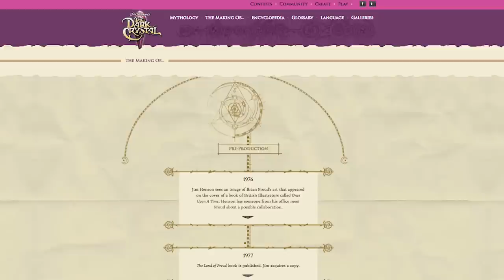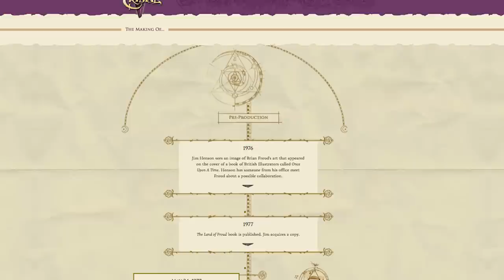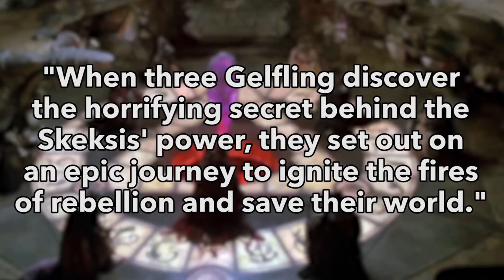Everything We Know About THE DARK CRYSTAL TV Series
Last week, Netflix announced a new prequel series to the beloved 80s Jim Henson classic The Dark Crystal. Here's a round up of everything we know about the new series, and some theories about its potential story.